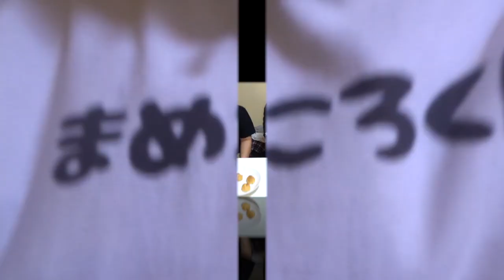ロシアンシュークリームで1人だけ全部カラシ入り【ドッキリ】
どうも東京挫折組です！
今日はロシアシュークリームで自分が食べるシュークリームが
全部辛子入りだったら人は一体どういう反応をするのかドッキリで検証しちゃいました。
仁義なきドッキリ戦争。まだまだ続きそうです。

TikTokサブアカウントも開設しました！